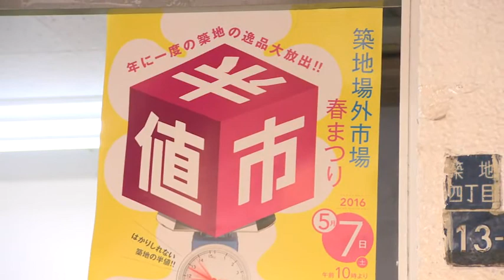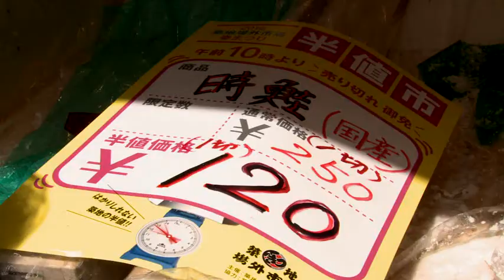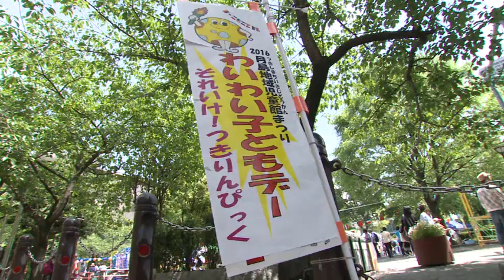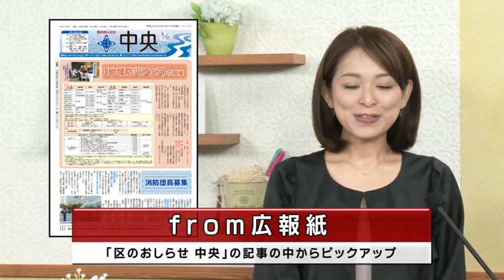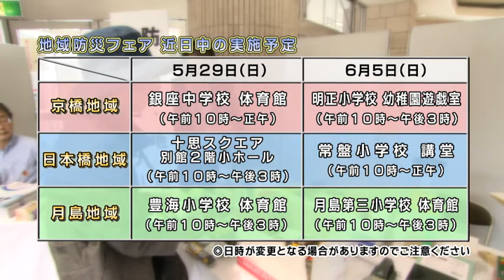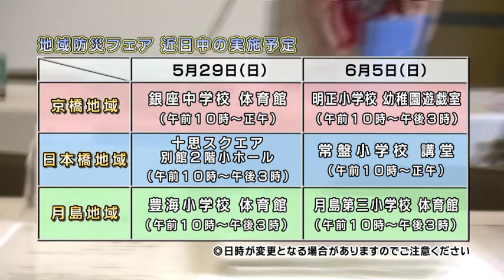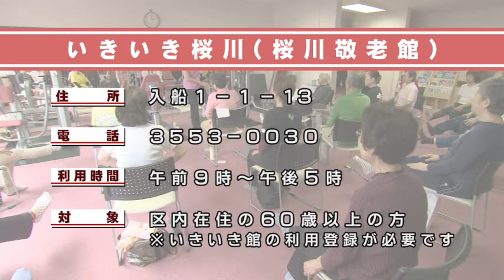こんにちは 中央区です（Vol.415 平成28年5月15日から5月20日放映）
トピックス　築地場外市場春まつり 半値市
　　　　　　月島地域児童館まつり
from 広報紙　地域防災フェア
みんなで楽しもう！　いきいき桜川 ロコトレ